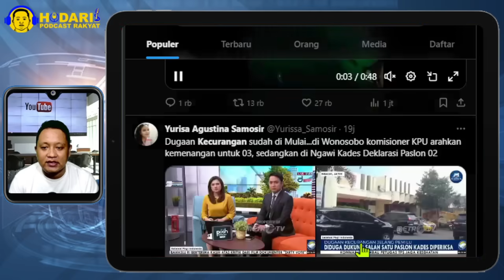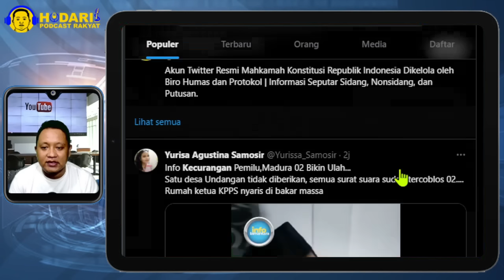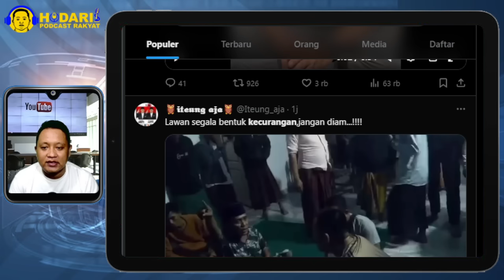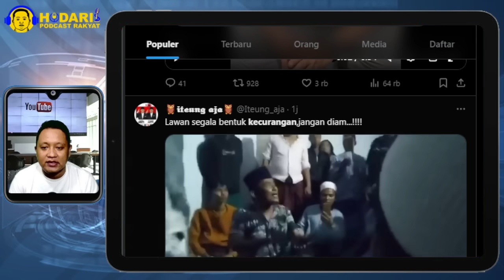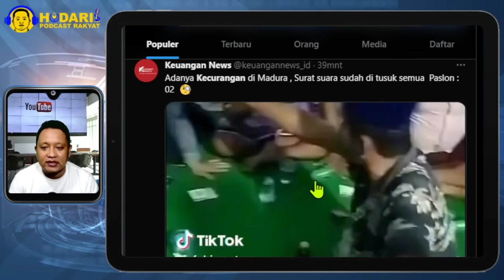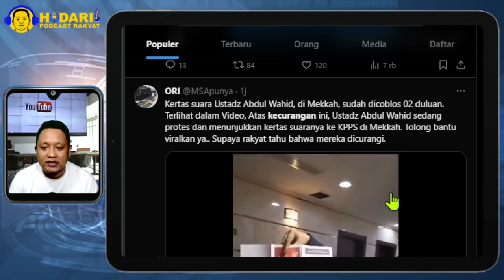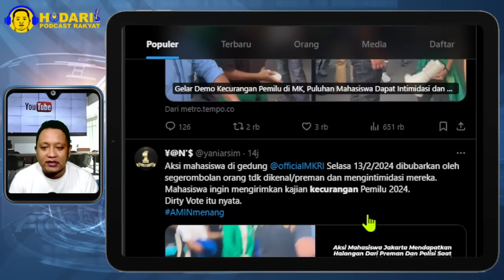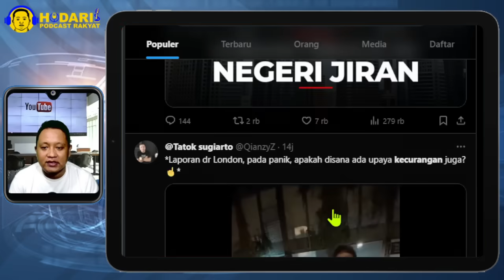KECURANGAN...!! DI MADURA SURAT SUARA SATU DESA SUDAH TERCOBLOS 02; BENARKAH?